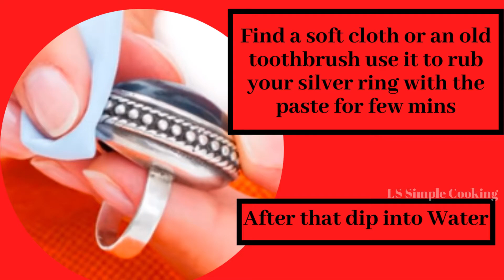How to Polish Silver Using Banana Peel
Usually, we can polish silver many ways. But, I am going to suggest the very easiest way and we can polish with banana peel. This will give you very good result and please try.